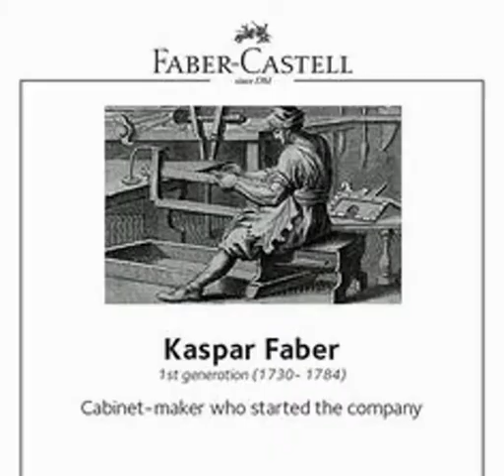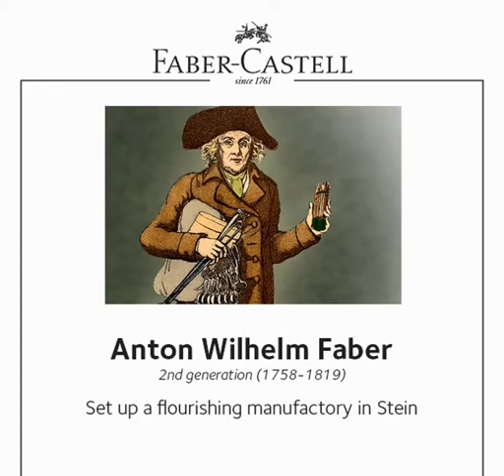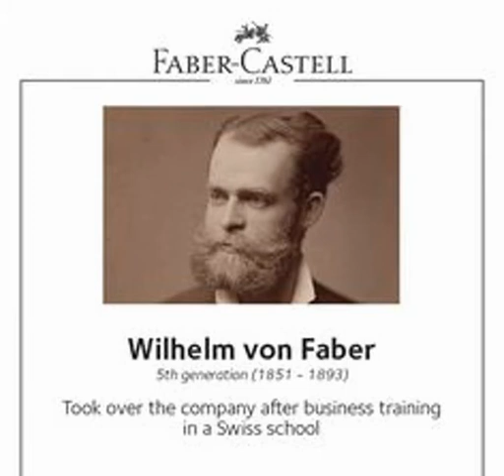A Incrível História da Faber-Castell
Há 250 anos no mercado, a Faber-Castell é hoje a empresa mais antiga do mundo ainda na ativa. Uma historia realmente incrível que você precisa conhecer.